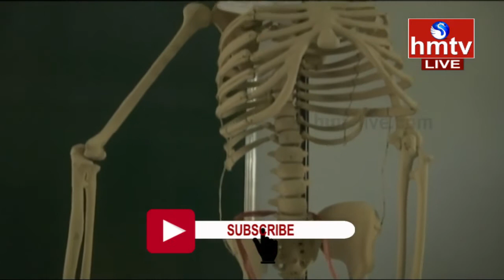KTR Live | Inauguration of Zilla Parishad High school | Sircilla | hmtv News